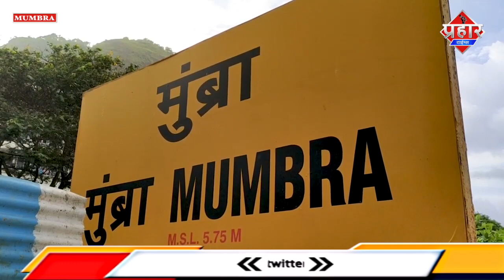मुम्ब्रा रेलवे स्टेशन के पास लोकल ट्रेन से गिरा यात्री || Islamuddin Khan || Aapka Prahar Times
मुम्ब्रा रेलवे स्टेशन के पास लोकल ट्रेन से गिरा यात्री || Islamuddin Khan